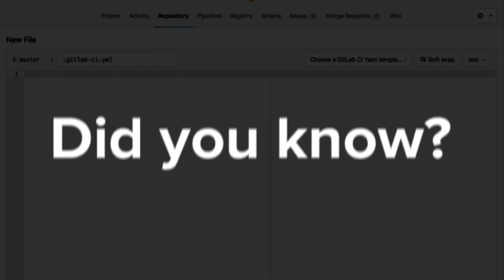From Continuous Integration to Continuous Everything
Watch the entire thing on demand!

Continuous Integration and Delivery are the cornerstones of modern software development, but the Continuous approach works in all areas of a business, needs everyone’s contribution and helps us all to work more efficiently.